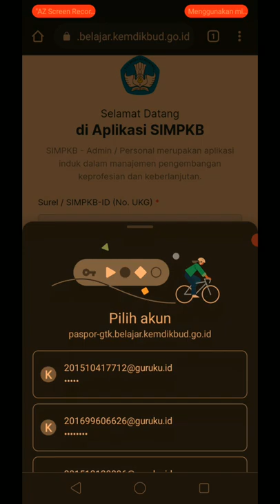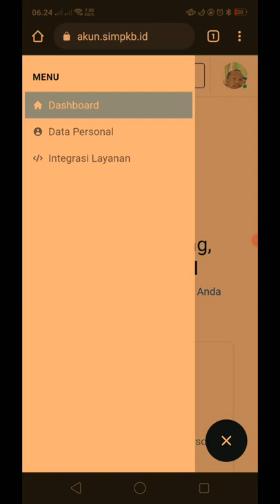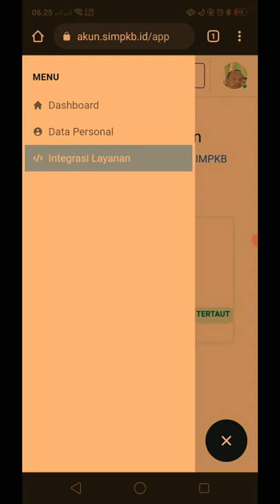Cara Cepat Mengintegrasikan Akun belajar.id ke SIMPKB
Berikut ini cara cepat mengintegrasikan akun belajar.id dengan SIMPKB dengan menggunakan handphone
Buka browser chrome, ketikkan akun.simpkb.id, masuk dg akun no ukg, masuk dan pilih integrasi layanan dan tautkan dg akun belajar.id